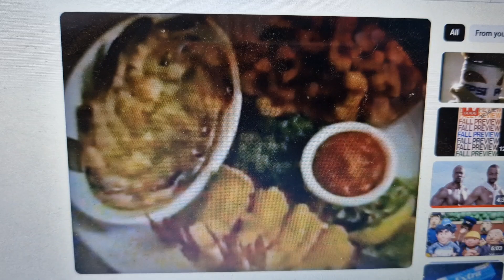Red Lobster 1986 Ad